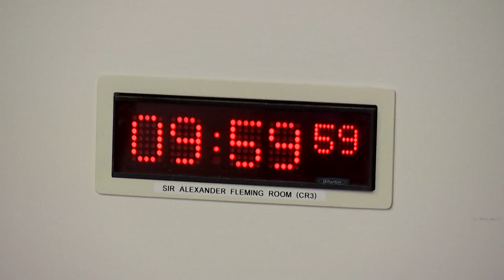Scottish Commission for Public Audit - 28 June 2023